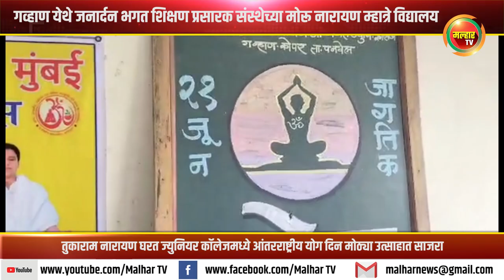गव्हाण येथे आंतरराष्ट्रीय योग दिन मोठ्या उत्साहात साजरा !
गव्हाण येथे जनार्दन भगत शिक्षण प्रसारक संस्थेच्या मोरू नारायण म्हात्रे विद्यालय आणि तुकाराम नारायण घरत ज्युनियर कॉलेजमध्ये आंतरराष्ट्रीय योग दिन मोठ्या उत्साहात साजरा !